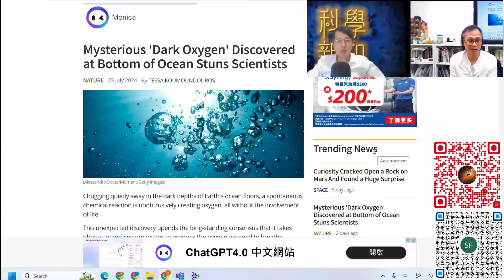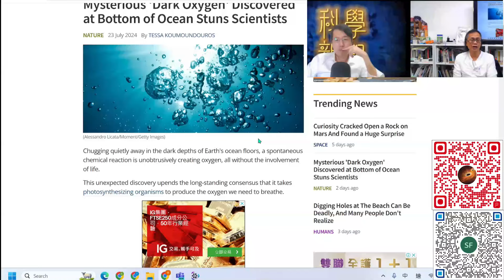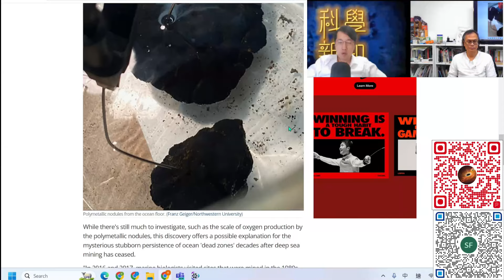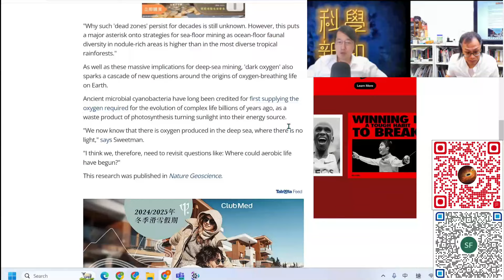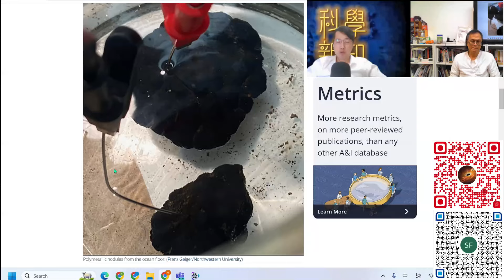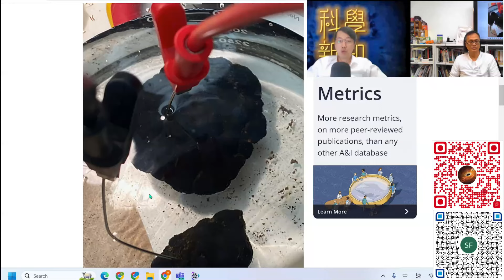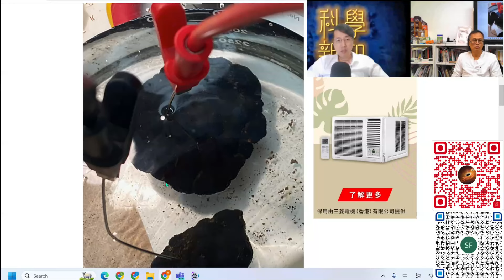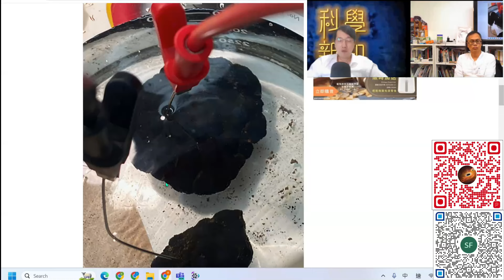科學新知 2024-07-25 Part2: 東太平洋海底出現暗黑氧氣源頭，地球大氣演化故事越說越複雜。| 主持：陳志宏博士 & 台長梁錦祥